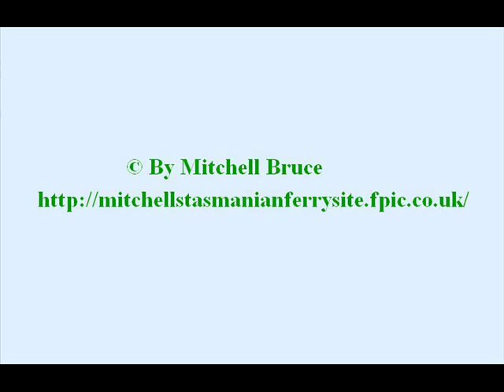Spirit of Tasmania II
M/S Spirit of Tasmania II comming into Devonport.
12/9/05

(The horn is from M/S Spirit of Tasmania III)